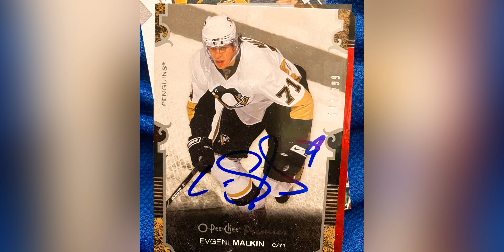Evgeni Malkin & Kris Letang 3 Time Stanley Cup Champion Pittsburgh Penguins Signing Autographs in NY